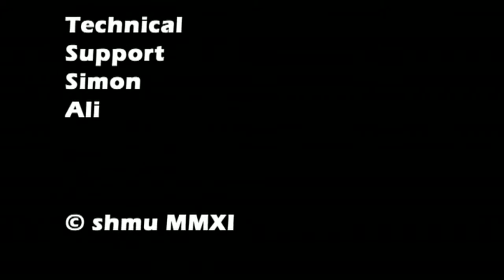Smoking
A short film created by our Positive Transitions group highlighting peer pressure and the problems of smoking.